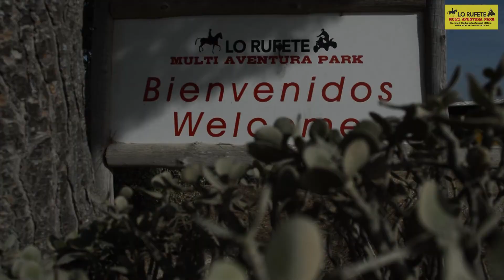LO RUFETE MULTI ADVENTURE PARK